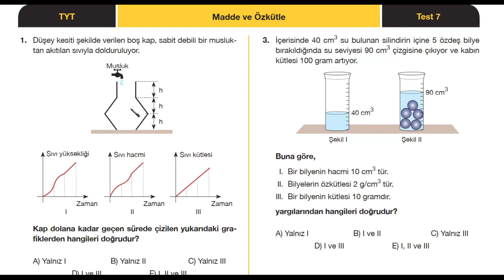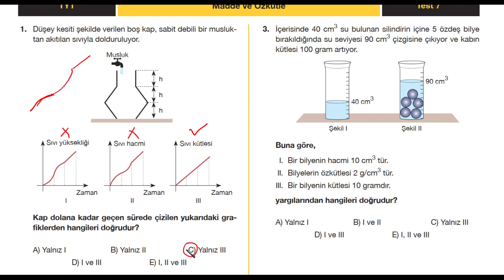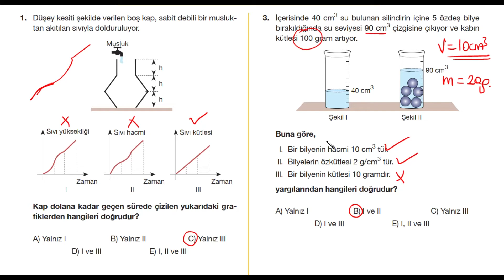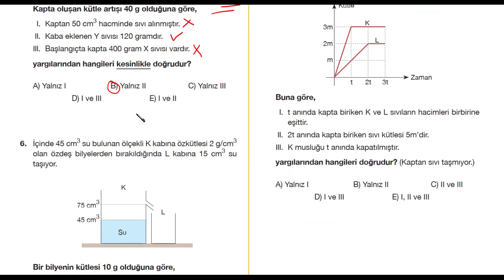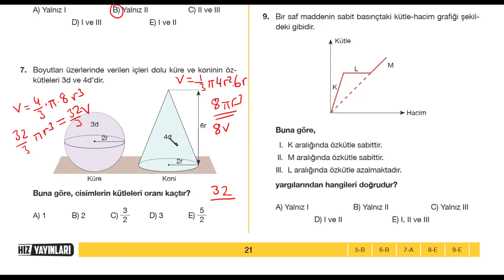HIZ YAY. TYT FİZİK SB. TEST-7 ÇÖZÜMLERİ (MADDE VE ÖZKÜTLE)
Hız Yayınları TYT Fizik Soru Bankası Çözümleri Test-7 Madde Ve Özkütle
Merhaba ben Fizik öğretmeni Ahmet Yılmaz, 2021’de TYT fizik ile tanışacaksan, doğru yerdesin!
20 yılı aşkın öğretmenlik deneyimimle; 2021 YKS’de TYT fizik konuları uykularını kaçırıyorsa veya 9. – 10. 11. veya 12. sınıf fizik derslerinde zorlanıyorsan, sana yardım etmek için buradayım.
2021 TYT fizik konularından; sınavlarda çıkabilecek basınç, madde ve özellikleri, kaldırma kuvveti, dalgalar, elektrostatik, hareket gibi başlıkların konu anlatımına;  @HızYayınlarıLise  fizik soru bankası çözümlerinden, fizik denemelerine kadar TYT fizik ile lisede fizik dersine dair ne varsa bu kanalda seni bekliyor!
Sen de sınavlarda ve derslerde başarılı olmak; fizik dersini korkulu bir rüya olmaktan çıkarmak istersen; örnek soru çözümleri, fizik testleri, fizik dersinden full tekrar içerikleri, fizik TYT konu anlatımı videoları ve daha fazlası için hemen abone ol, birlikte başaralım!